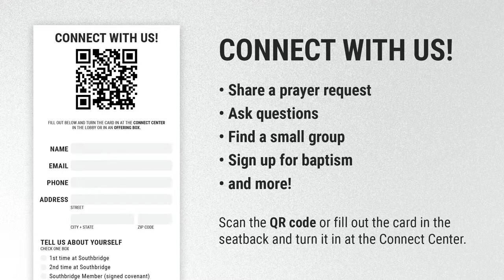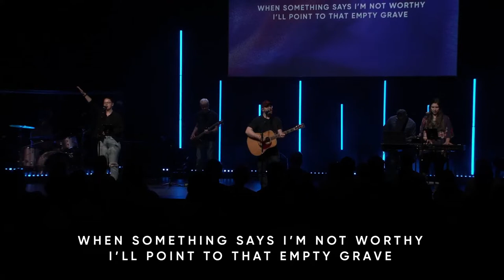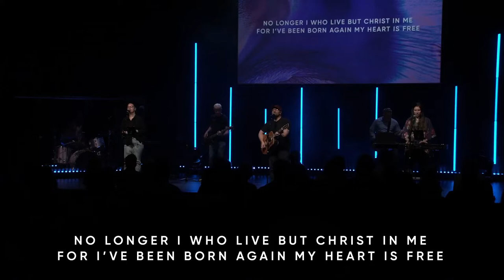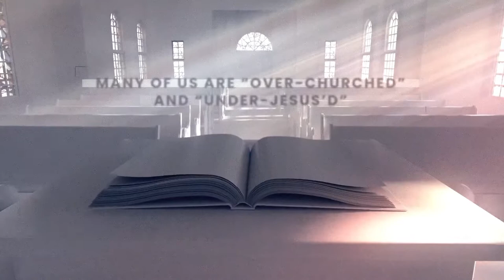Southbridge Online | 03.17.2024 - 9AM Service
New to Southbridge?

00:00 Host Open
04:54 Song: Here For You
09:58 Song: Back To Life
14:44 Song: Worthy Of It All
22:14 Bumper Video
23:14 Sermon: From Distracted to Devoted
54:00 Song: Trust In God
1:01:27 Host Closes